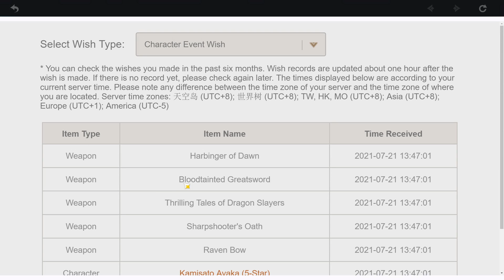Why I'm Pulling On The Yoimiya Banner, And Saving For Raiden Shogun! (Genshin Impact Yoimiya Banner)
Yoimiya is coming out in a week from the date this video is uploaded, with Ayaka leaving and rumours of the Raiden Shogun, Baal in the upcoming 2.1 update for the game, many people have said that they are not rolling on the Yoimiya banner, despite her and Sayu both being on the banner! So in this video, I talk about why I'm rolling on the banner, and how I'm also saving for Baal!